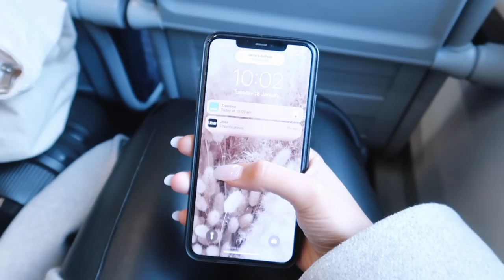Come to London with me, the best food EVER & my first outfit purchase for our WEDDING in Santorini!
Hi lovelies, I had the best few days in London, and so excited to finally start my Santorini wardrobe for our wedding! lots of love xxxxx

New balance trainers
Blazer (38)

Haul items -
Boots *just ordered these*

Make up products used -
Lip Liner
Lip Gloss